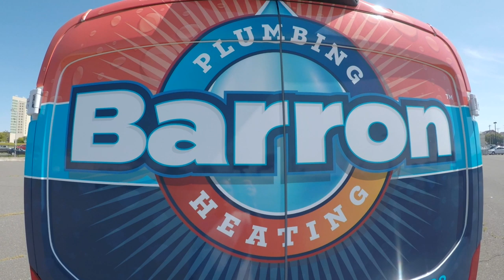ADJUSTABLE SHOWER CURTAIN ROD INSTALL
A simple shower rod install is just the call to get this shower in operation. Check it out.